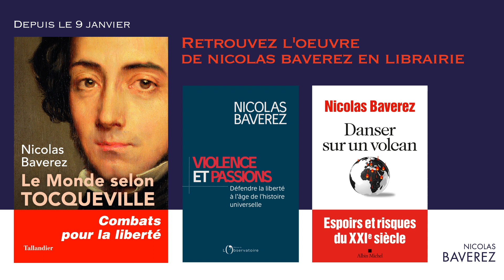Françaises d'exception : Esther Duflo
Prix Nobel d’économie 2019 aux côtés d’Abhijit Banerjee et de Michael Kremer, Esther Duflo montre qu’il est possible de lutter efficacement contre la pauvreté.